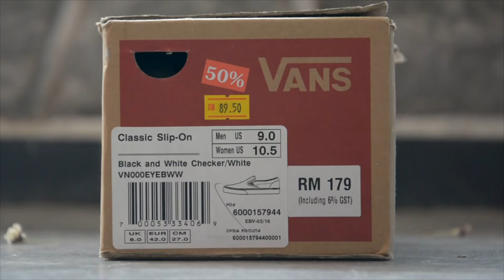Vans Slip On Checkered - Close Up & On Feet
**RM89.5 is approximately 20USD, Steal? YES!

Song: Higher Brothers - Isabelle